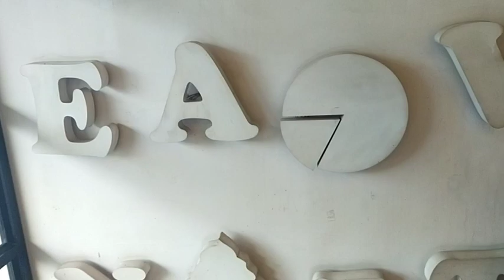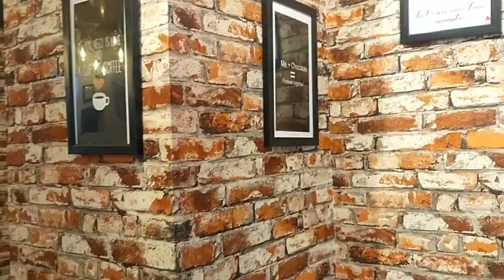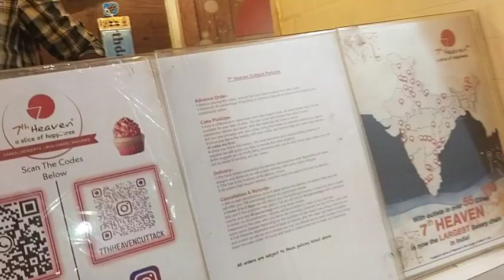Cuttack college chhaka evening views.👍👍cuttack Odisha Visit Vlogs mamata nanda.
mamata vlogs khira gaintha #
visit vlogs #
cuttack college chhaka evening views cuttack college chhaka #
evening views of Cuttack college chhaka #
college chhaka of Cuttack #
evening in college chhaka Cuttack #
visit Cuttack college chhaka #
visit Cuttack Famous Maa Chandi Mandir #
Visit Cuttack dear park #
visit Barabati first food bazar #
visit Cuttack choudhary bazar wholesale puja items market #
visit Cuttack Biju Pattnaik park #
visit Cuttack revenswa college #
visit Cuttack Bali Jatra #
visit Cuttack adivasi mela #
you tube video #
you tube content #
you tube visit vlogs #
you tube #
you tuber #